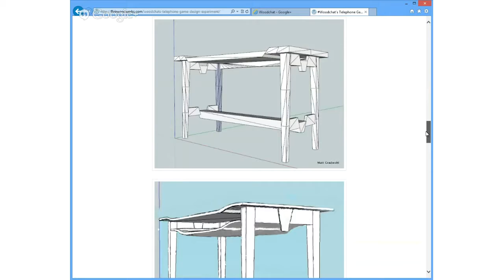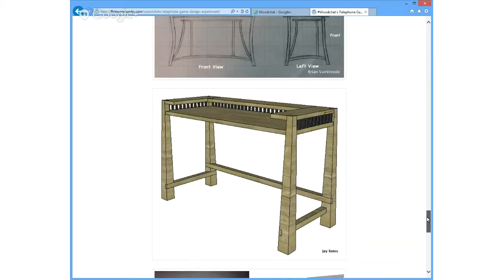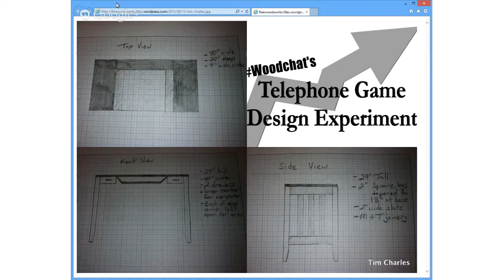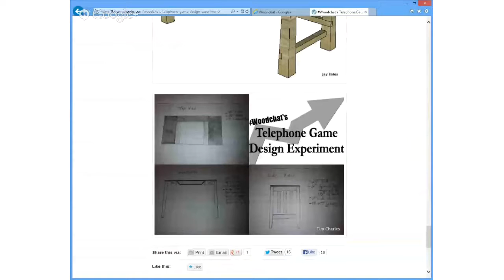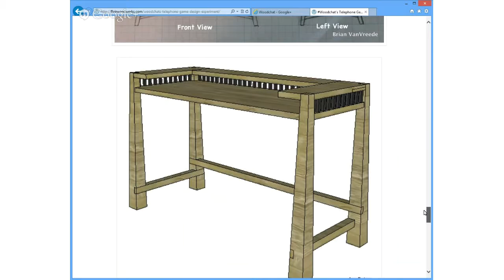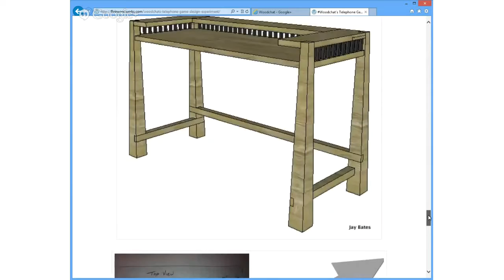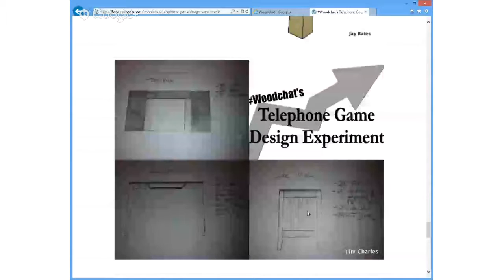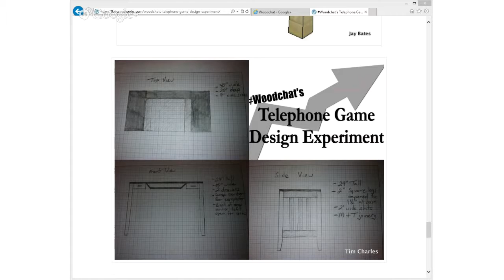Woodchat On Air 8 14 2013